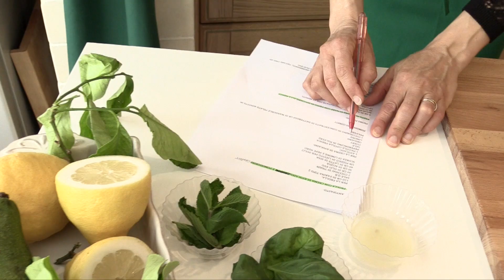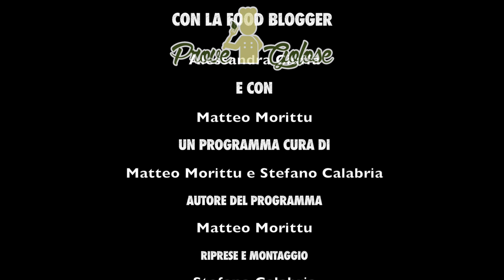Prove Golose (Antipasto) Frolla con crema di avocado e pomodorini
Food blogger: Alessandra Ciuffa

Un programma a cura di: Matteo Morittu e Stefano Calabria
Autore: Matteo Morittu

Riprese e montaggio: Stefano Calabria